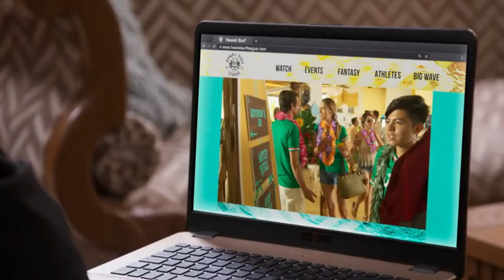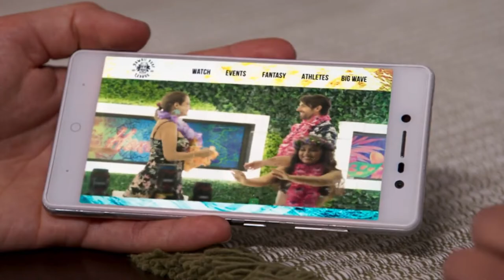Irene y Fernando (Claudia Ramírez y José María de Tavira) - Estos celos